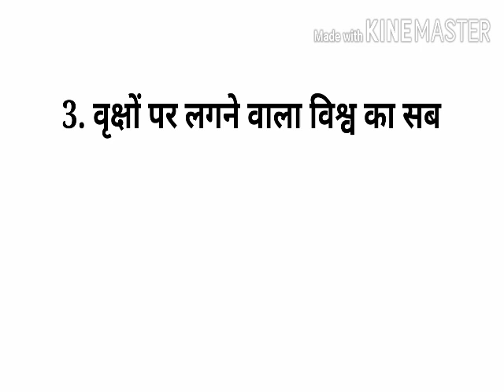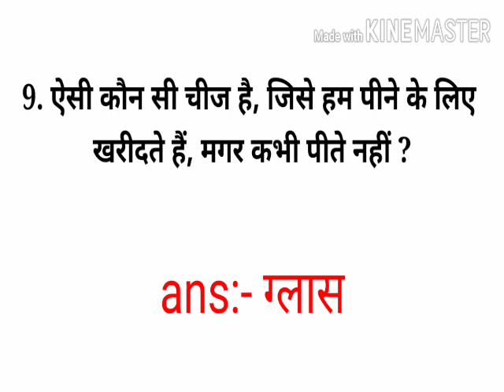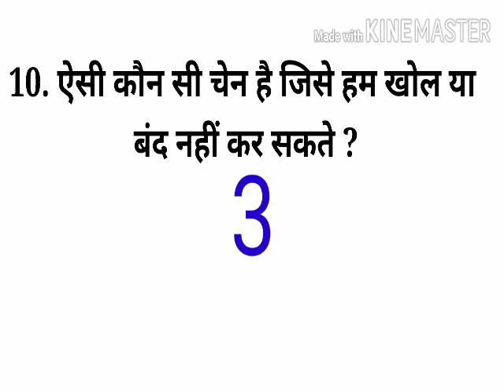सवाल आपके जवाब हमारे ‌। Brilliant answer of UPSC, IPS, IAS interview questions। Kanchan classes 2020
सवाल आपके जवाब हमारे । Brilliant answer of UPSC IPS IAS interview questios
IAS exam mein puche Gaye kuch  interesting question
10 interesting question of all government exams
UPSC IPS IAS interview questions
10 important competitive exams questions
Is video mein main aapke liye lekar aaya hoon kuch interesting questions jise aap jarur dekhe, or video ke and mein main aapse ek question puchungi jiska answer aapko niche comment box mein dena hai jiska bhi answer Sahi hoga uska naam agale din mein Apne video mein announce karungi

Aapko meri video mein milega motivational song, current news, aur aise hi acche acche interesting sawal video ko pura jarur dekhen aur achcha Lage to like share aur subscribe jarur karen